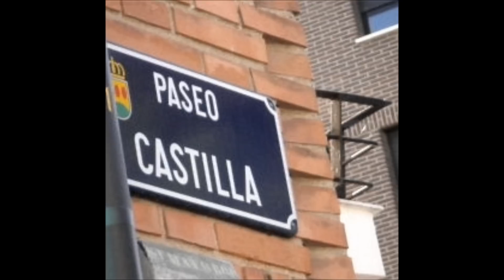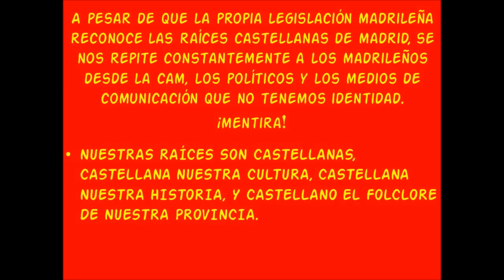Madrid castellano - Jota de Villarejo de Salvanés (Madrid)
Con el fondo musical de los madrileños ALMENA interpretando la jota de Villarejo de Salvanés (Madrid), una serie de imágenes que nos recuerdan de dónde venimos y quienes somos